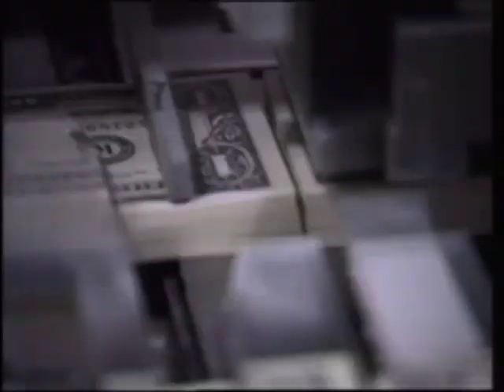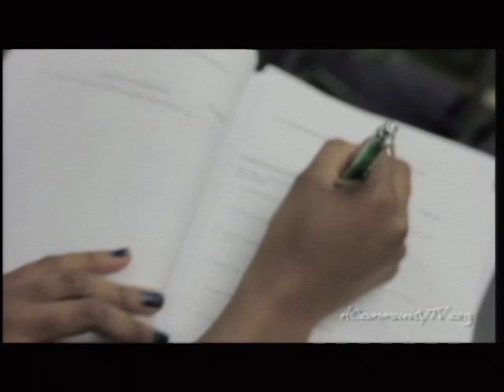Tuning into Community Cable: The Hopes and Heartache of Public Access Television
A Beyond Mainstream Media Event

Public access cable operations provide important opportunities for voices rarely heard on mainstream media. These operations were often begun with the same high hopes that many of us now invest in the Internet or social media. Underserved communities fought for the right to get on cable, and they won the right to require cable companies to provide public access channels as part of the public interest payment for using the public streets and alleys to get to cable consumers. But now in 21 states franchise agreements have expired and funding has been slashed, putting an estimated 500 public access channels in severe risk of going off the air. The 2011 Community Access Preservation Act did not become law, but advocates are working on a version of the bill to introduce in the Senate this year. What does the future hold for public access cable?

DCTV, the public access operation in the District of Columbia has served the community for 25 years. Whether it is a daily roundtable on local D.C. politics or a documentary by high school students, DCTV is a forum for the community. But who watches? Are the past hopes for public access realized?  And what does the future hold for DCTV?

PARTICIPANTS

Tonya Gonzalez
Vice President of Public Affairs, DCTV

Bunnie Reidel
Director, American Community Television

Robyn Holden
Program Host, DCTV
Founder, The National Media Consortium

Moderator
Mark Lloyd
Director, Media Policy Initiative